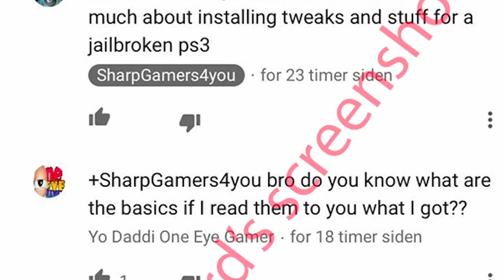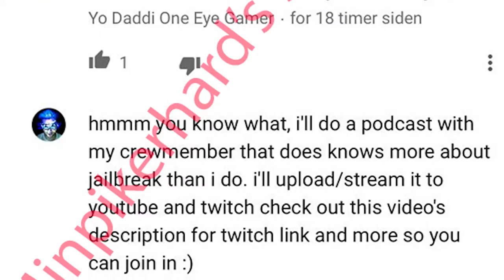PODCAST! Jailbreak PS3 Tweaks, Android, Iphones And MORE!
sharpgamers4you

muszie-58

Premission required!

sharpgamers4you

Shoutouts To My Sexy Crewmembers!

- Pikmodz
Youtube.com/pikmodz

- Leo
love you :)

                         Shoutouts To My Sexy Moderators!
                                       am_zombie_kiler
                                           bozzman_
                                         criptic1232
                                       criptic_fusion
                                        criptic_level
                                      criptic_snake
                                      goldenbitzh
                           i_love_cancer_and_bleach
                                    idapyropanda
                                  letsboogy12345
                              luis_gutierrez_2526
                                 minpikerhard
                                   muffen034
                                     nightbot
                                   nox_kraven
                                   pandacrimz
                                 ptdmodforce
                                senpaidaboss
                                 senpaivollie
                               sharpbot4you
                                skiller1926
                          small_t1m3gam3r
                             theglitchitself
                           v_mainhacks_v
                           v_mainmodz_v
                             volliesenpai
                             xludicrously
                       xxcommandermason
                               zeldatv1234
                There is still a place for you!